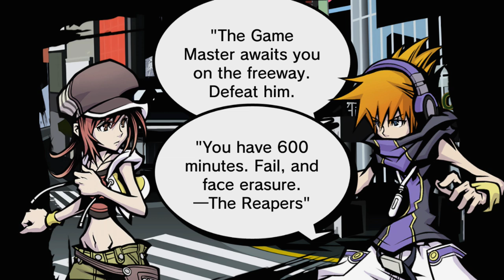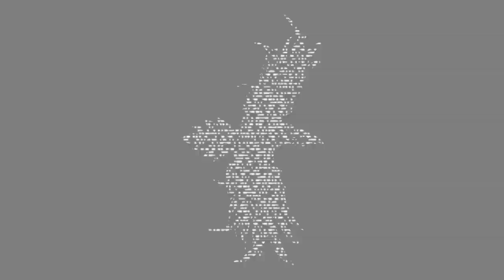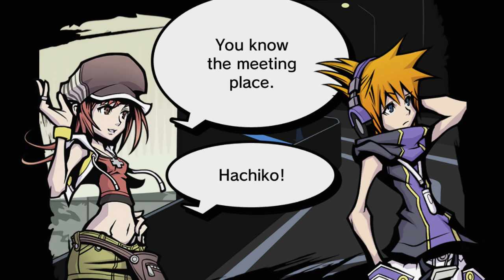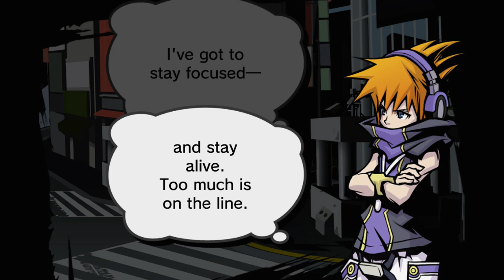The World Ends With You: Final Remix - Episódio 9: O 7º Dia [ Legendado PT-BR ]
Hey, seja bem-vindo a minha série de The World Ends With You: Final Remix Legendado em PT-BR para Nintendo Switch! Nesse episódio nós chegamos ao 7º Dia.